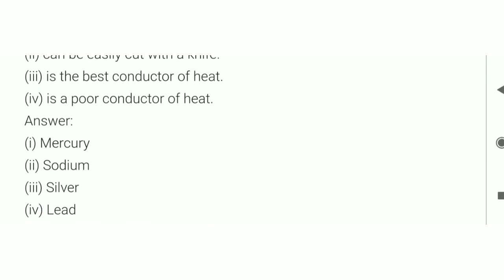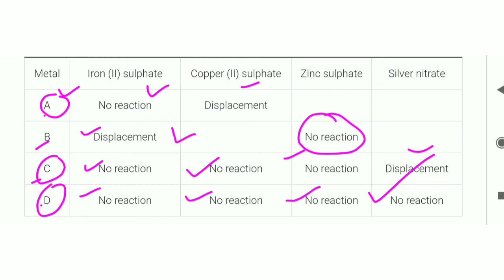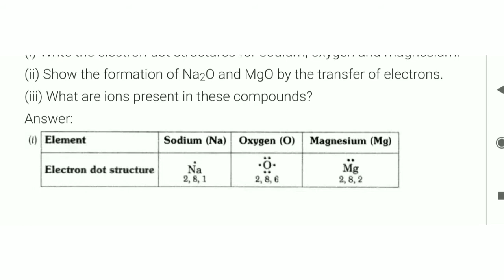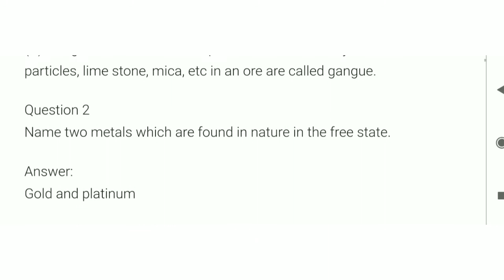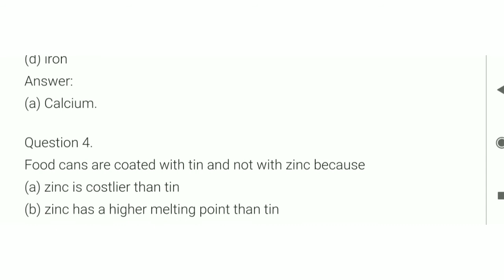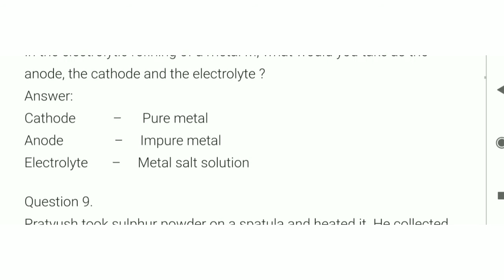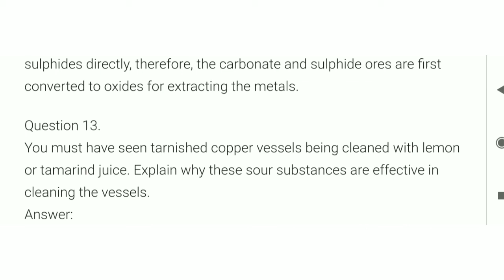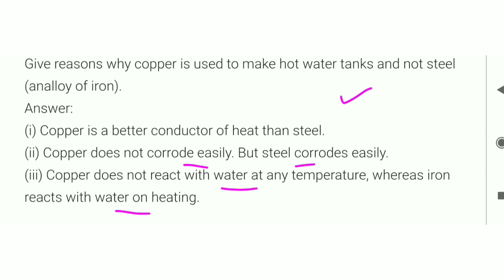Complete Chapter Solutions with easy explanation, NCERT, Class10, Chapter 3, Metal and Non Metals,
NCERT, Class10, Chapter 3, Metal and Non Metals, Complete Chapter Solutions  with easy explanation.